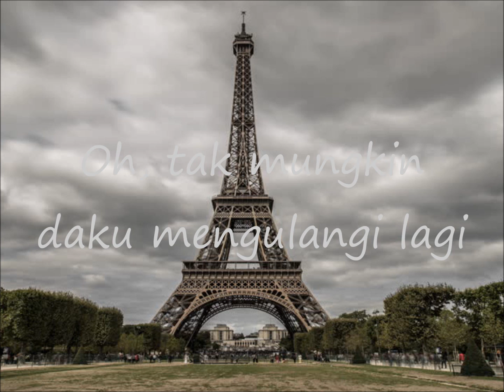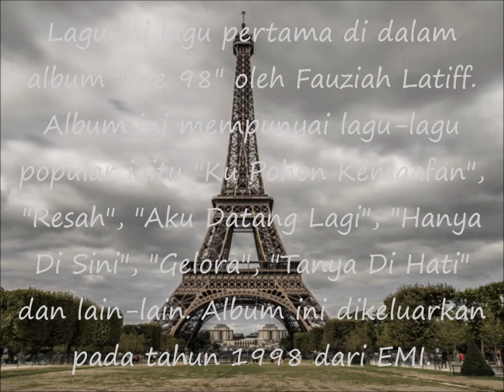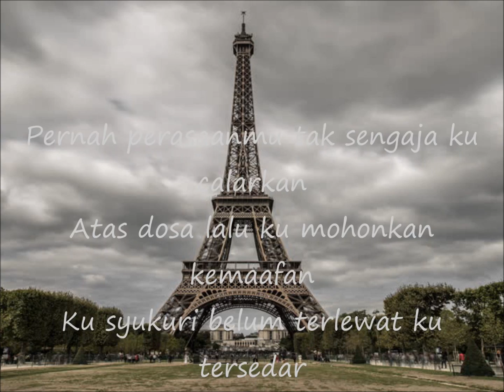Fauziah Latiff - Ku Pohon Kemaafan